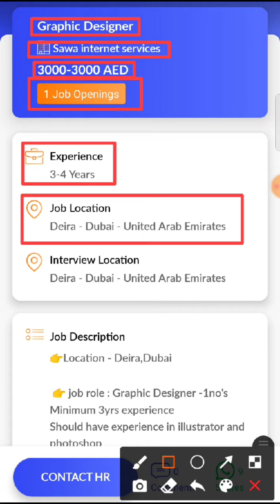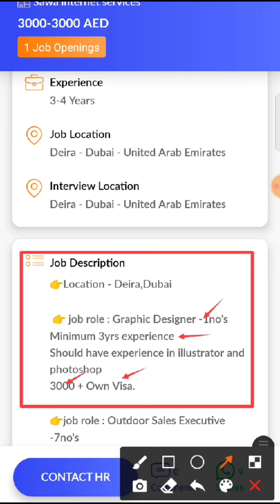JOB IN UAE / Role: Graphic Designer / Company: Sawa internet services / Salary: AED 3000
15...Hi, I found a new job on Skillbee app which may be very good for you.

*Role*: Graphic Designer

*Company*: Sawa internet services

*Openings*: 1

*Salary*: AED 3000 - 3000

*Experience*: 3-4 Years

*Job Location*: UNITED ARAB EMIRATES